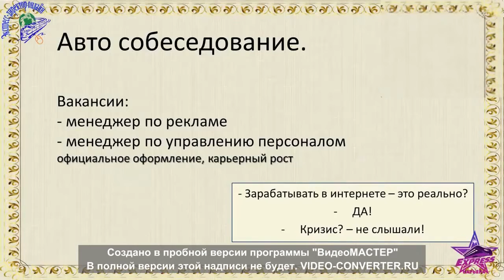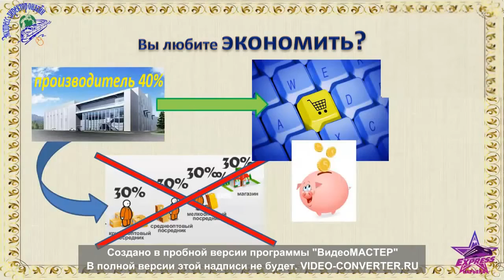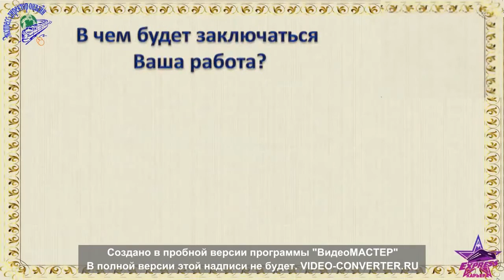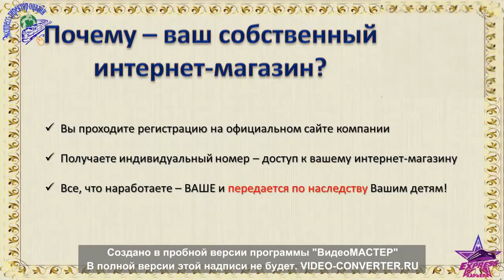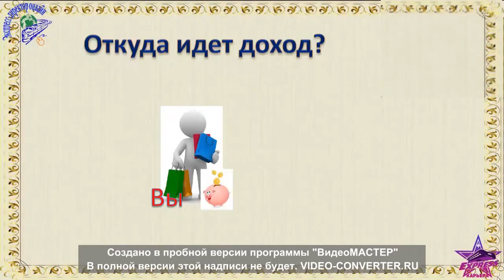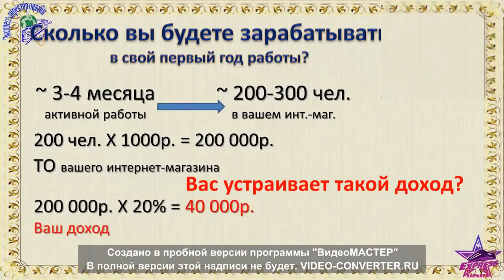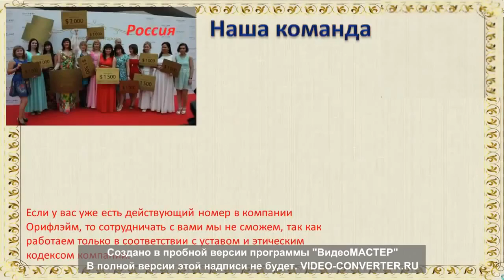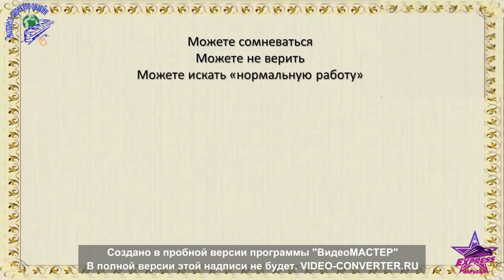Собеседование на удалённую работу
Предлагаю Вам информацию о проекте, в котором может работать каждый желающий,
и с помощью которого можно улучшить финансовое положение!
Продавать, вкладывать средства НЕ нужно!
Работа только в сети интернет, информационная, удаленная, график свободный.
Можно совмещать с основной деятельность, учебой, беременностью, пенсией и др.
Доходы выплачиваются на банковский счет. Бесплатное обучение.
Выбирай финансовое благополучие уже сегодня!Напишите в комментариях свои контакты,расскажу с чего начать.